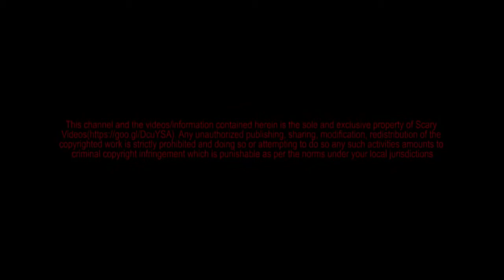Kumpulan Penampakan Hantu Yang Tertangkap Kamera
Kita sebagai makhluk paling sempurna yang Tuhan ciptakan didunia ini dan hidup berdampingan dengan makhluk-Nya yang kasat mata. Kita perlu meyakini itu dan jangan takut. Karna kita adalah makhluk yang paling sempurna diantara makhluk-Nya yang lain. Kita wajib mensyukuri itu.

Lihat kumpulan video kami lainnya yang sudah kami rangkum dalam beberapa playlist yang sudah kami buat :

Video ini saya dapat dari video youtube berlisensi creative commons. Apa itu creative commons ?

Creative Commons#
Lisensi Creative Commons menyediakan cara standar bagi kreator konten untuk memberikan izin kepada orang lain agar dapat menggunakan karyanya.

Creative Commons di YouTube#
Kemampuan untuk menandai video yang diupload dengan lisensi Creative Commons tersedia bagi semua pengguna.
Lisensi standar YouTube merupakan setelan default bagi semua upload. Untuk meninjau persyaratan lisensi YouTube standar, baca Persyaratan Layanan kami.
Karena lisensi Creative Commons untuk konten asli, Anda tidak dapat menandai video dengan lisensi Creative Commons jika ada klaim Content ID untuk video tersebut.
Dengan menandai video asli Anda dengan lisensi Ceative Commons, Anda memberikan hak kepada seluruh komunitas YouTube untuk menggunakan kembali atau mengedit video tersebut.

Video ini berlisensi CC, silahkan yang mau ambil dan upload ulang.

Apabila agan dan sista merasa memiliki video yang kami upload dan merasa kami rugikan, silahkan hubungi kami.